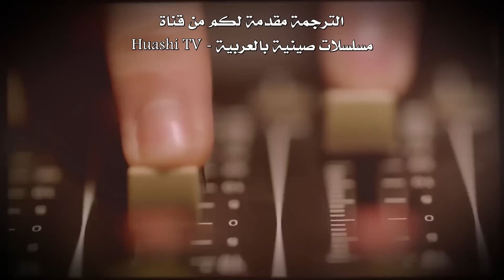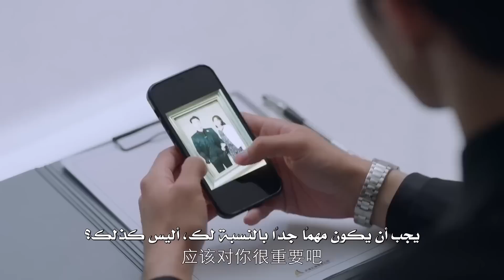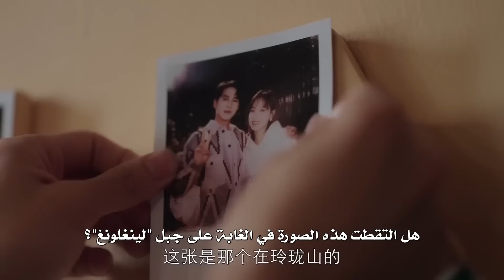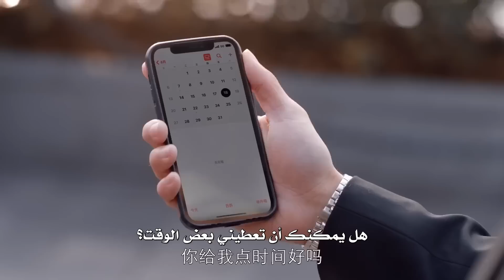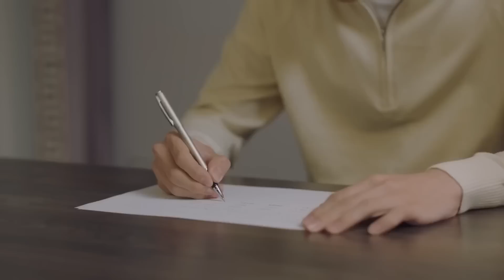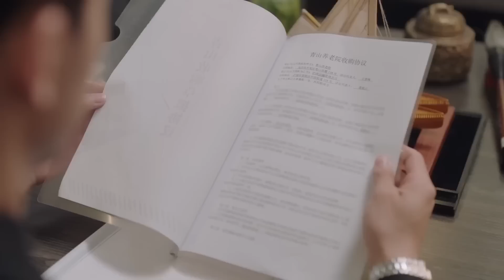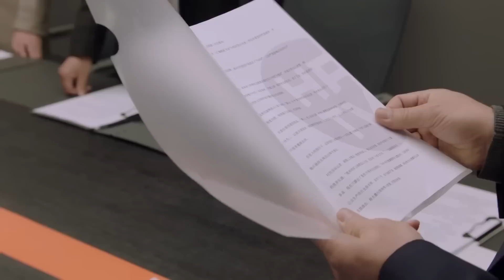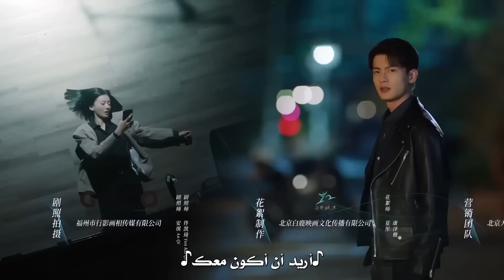المسلسل الصيني "‫الجميع يعرف أنني أحبك" | "Almost Lover" الحلقة 21 | مترجم نوع:(رومانسية،صداقة)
قصة المسلسل✨

تدور قصة دراما "الجميع يعرف أنني أحبك" حول (هي شياو ران) هو مقدمة برنامج إذاعي ساهر.
لكن الأحداث التي شوهت السنوات الماضية من حياتها كطالبة ما زالت تطاردها.

كانت تحب سرًا (شياو شانغ تشي)، وهو صديق مقرب.
ولكن بدلًا من أن تكون معه في النهاية، كان عليْها أن تراقبه بيأس
وهو يتابع أحلامه في الحب مع امرأة أخرى، صديقتهما المشتركة (تشين في آر).

اضطرت لتحمل الحزن بسبب مراقبة الرجل الذي أحبته يبدأ علاقة مع صديقتها المقربة.
ومن أجل الصداقات التي تقدرها، احتفظت بمشاعرها تحت الحراسة.

في النهاية، ابتعدت وبدأت العمل كمنسقة أغاني إذاعية.
لكن ماضيها يعود ليقضمها بعد ثماني سنوات عندما يأتي (شياو شانغ تشي) إلى المدينة بعد قضاء وقت طويل في الخارج.
كان قد كلف بمهمة إحداث تغيير في مسار فندق خاص مر بأوقات عصيبة.

تتقاطع مساراتهم مرة أخرى، وهذه المرة يبدو أن (شياو شانغ تشي) مصمم على تصحيح أخطائه السابقة.
أخبرها أنه لم يتوقف عن التفكير بها.
ولكن هل فات الأوان للتصالح؟ أو يمكن أن يجد ملاك الحب طريقة
لإعادة عقارب الساعة إلى الوراء في علاقة لم تكن أبدًا... ولكن كان ينبغي دائمًا أن تكون كذلك؟

الإسم بالإنجليزي: Almost Lover
الإسم بالعربية: ‫الجميع يعرف أنني أحبك
يعرف أيضًا بـ: Everyone Knows I Love You
الإسم بالصينية: 谁都知道我爱你
النوع : دراما، رومانسية، صداقة
عدد الحلقات : 36 حلقة